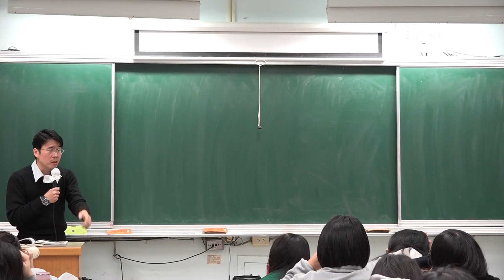山上的神木 -可能是以前林場內挑剩不要的樹 -經濟價值低所以不砍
不過這樣講似乎很沒禮貌